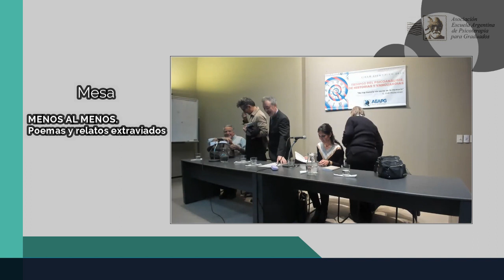Conferencia AEAPG: MENOS AL MENOS. Poemas y relatos extraviados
ACTIVIDAD GRATUITA

En tiempos del Coronavirus, estando en aislamiento obligatorio para preservar la salud propia y de nuestros semejantes,  la Asociación Escuela Argentina de Psicoterapia para Graduados invita a sostener en forma virtual este espacio de pensamiento desde el psicoanálisis, como modo vivo de sostenernos a cada uno y a la institución.
Este acontecimiento de orden mundial, nos enfrenta a una valiosa oportunidad para seguir investigando y poner a prueba las lecturas clínicas, nuestras teorías y las técnicas que implementamos para tratar el sufrimiento psíquico